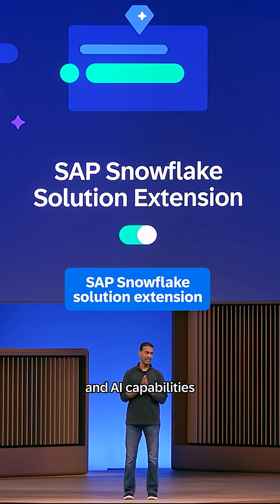What We Announced at SAPTechEd 2025 | AI & Agents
This year, SAPTechEd put developers at the center of business AI innovation.

✅ Expanded tools in SAP Build for low-code development
✅ Partnership with Snowflake to power enterprise AI
✅ New learning resources to upskill 12M developers by 2030